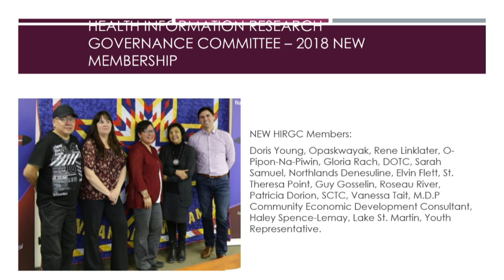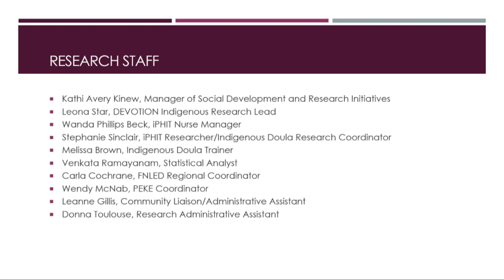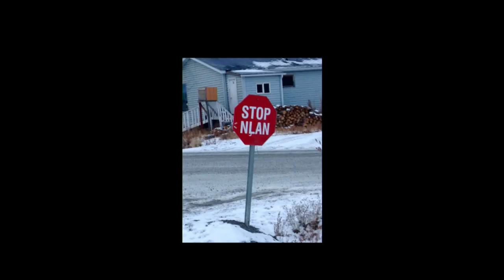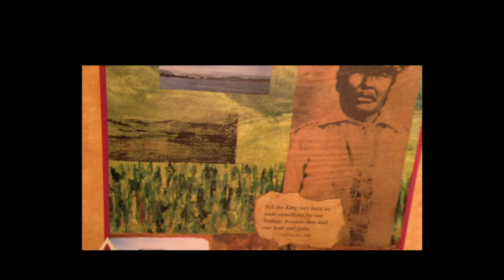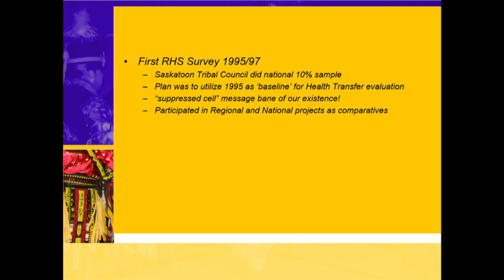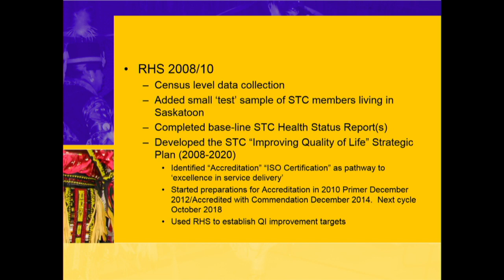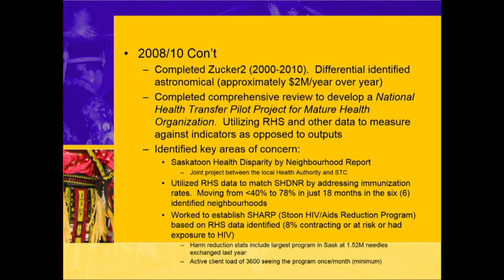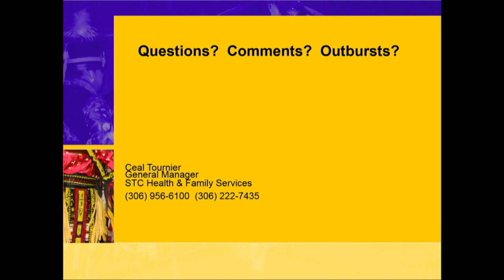RHS Phase 3 conference (Day One: PM Session Part 2)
Live video from FNIGC's "20 Years of First Nations Data: The Path to the First Nations Regional Health Survey Phase 3" conference, held March 13 & 14, 2018 at the Delta Ottawa City Centre Hotel in Ottawa, ON, Canada.